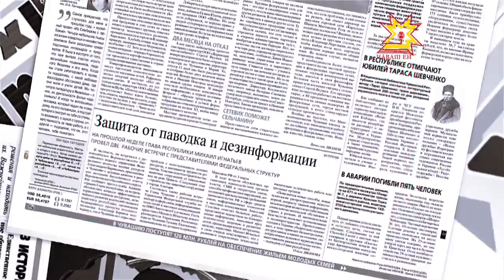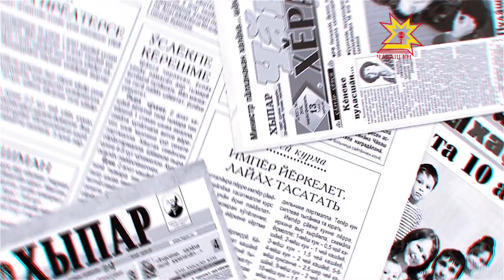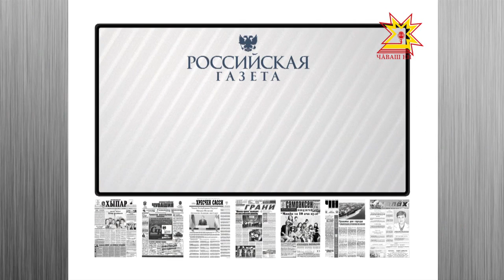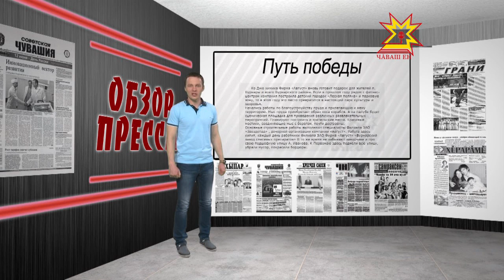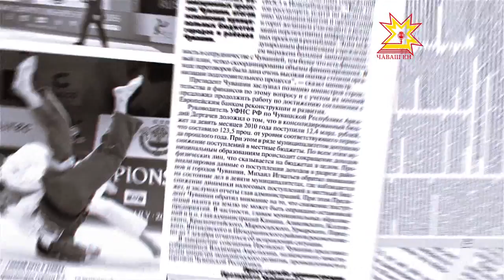Обзор прессы. Выпуск 12.05.2016